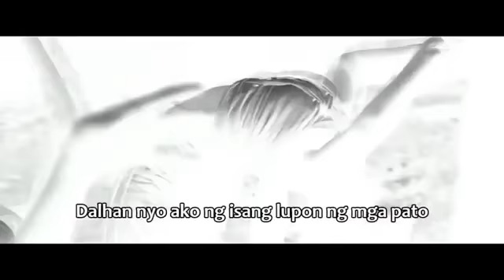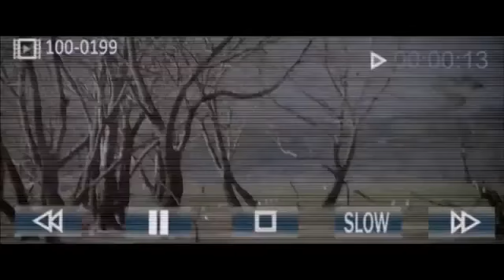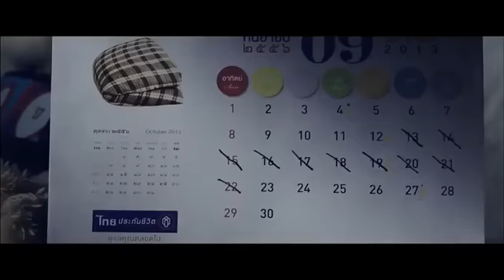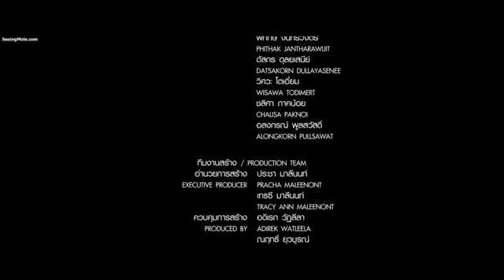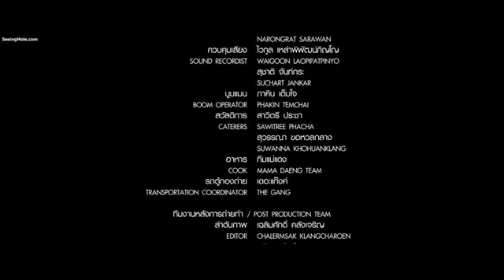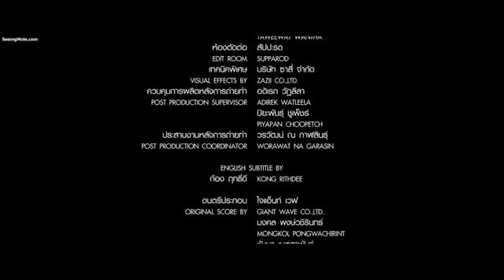The closed film horror terbaru 2020 sub indo